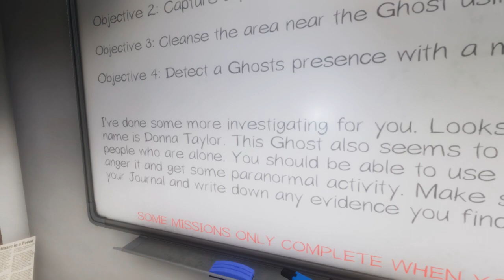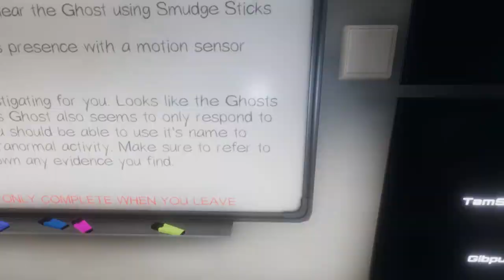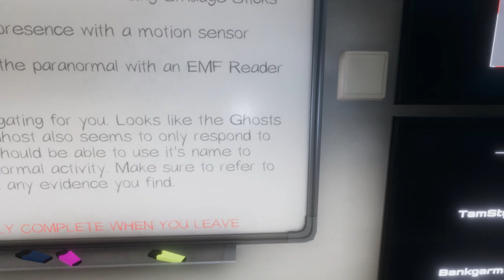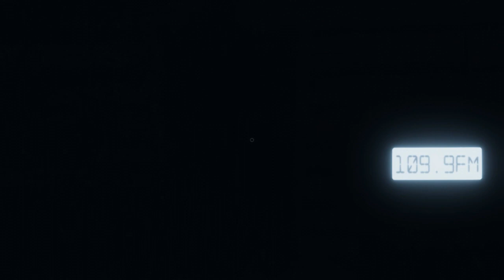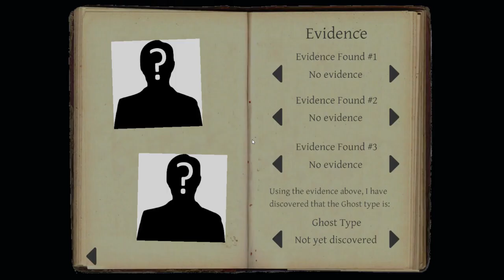Phasmophobia | #1 | อยู่ดีๆก็คอพับ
2 คนที่ลองเล่นเกมนี้แล้วอย่างคุณนิวกับท่านแบงค์ ต้องมาเจอกับมือใหม่อย่างผมและคุณกิ๊บในบ้านหลังแรกจะเป็นยังไง แล้วพวกเราจะรอดกลับไปได้ครบทุกคนหรือเปล่า (ป.ล.อาจจะมีเสียงดิสคอตดังเข้าไปในคลิป เนื่องจากลืมเป็นการแจ้งเตือนในดิสคอต T-T)